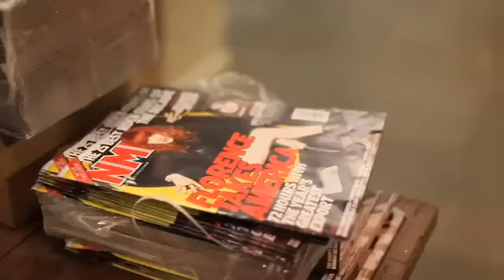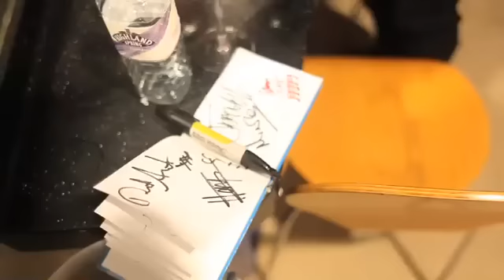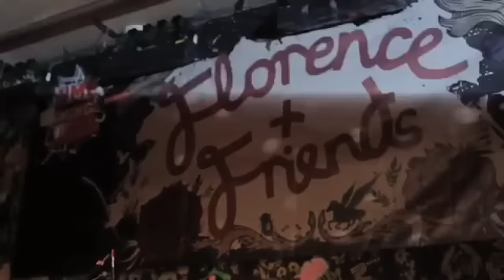Florence and the Machine - Florence + Friends Documentary - 2009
Music documentary of the band Florence and the Machine filmed on and backstage at the Tabernacle venue London. Special guests: Jarvis Cocker, Kid Harpoon, Jack Penate, Patrick Wolf.

by Timothy Foster, 2009